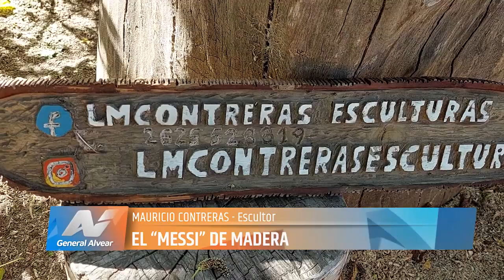EL “MESSI” DE MADERA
Movido por el fanatismo que genera la Scaloneta, selección campeona del mundo, el escultor realpadrino Mauricio Contreras talló en madera al gran  Lionel Messi con la Copa del Mundo. Una escultura que despierta furor entre los fanáticos.